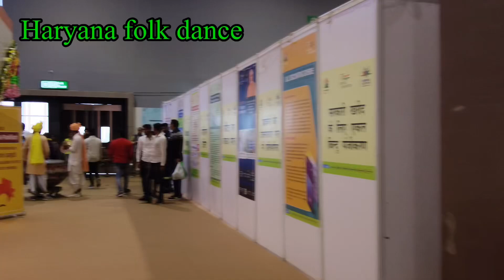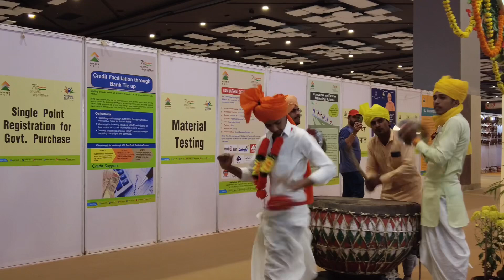Haryana folk Dance